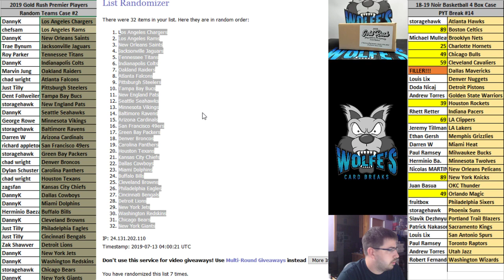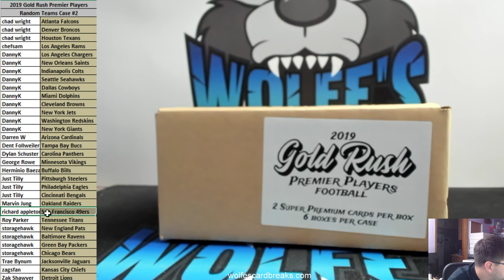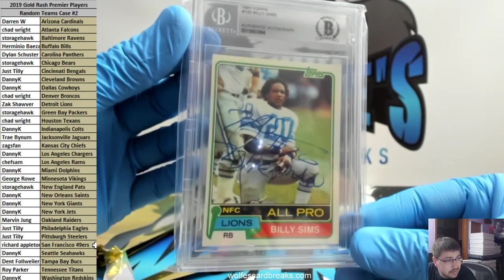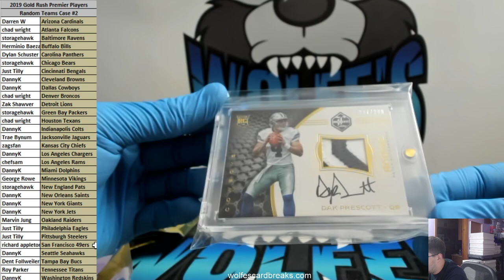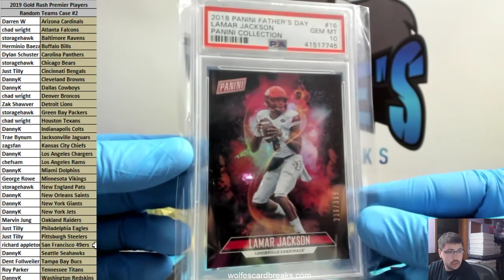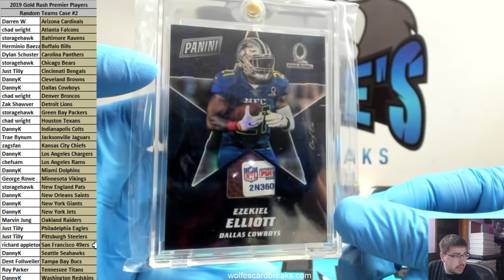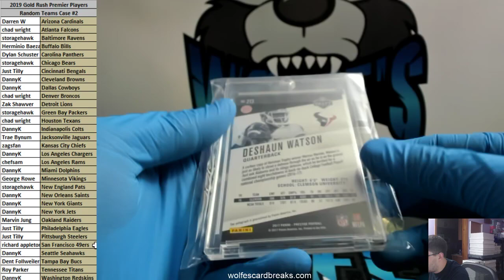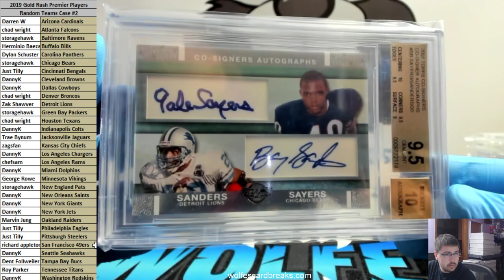2019 Gold Rush Premier Players 6 Box Case Random Teams Break #2